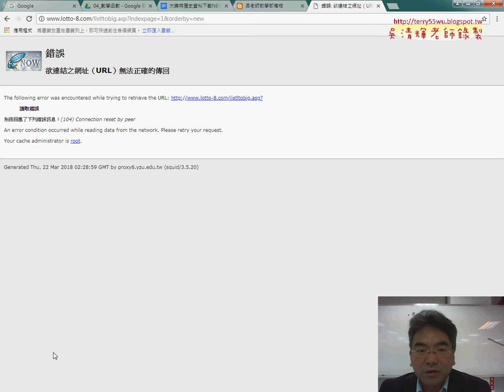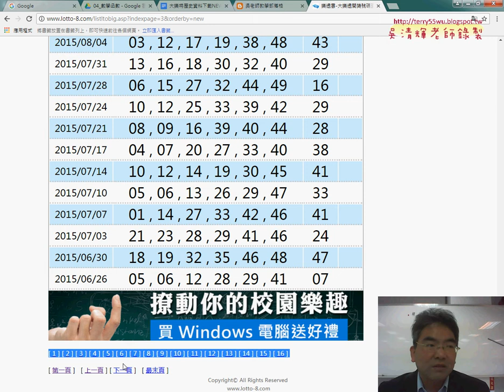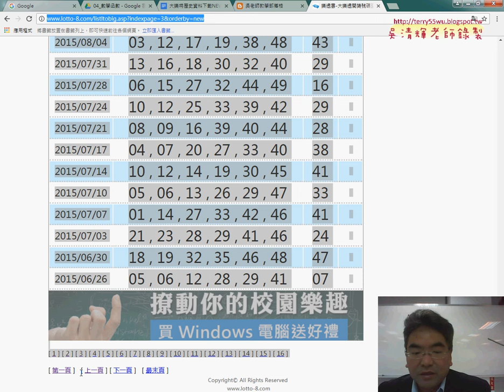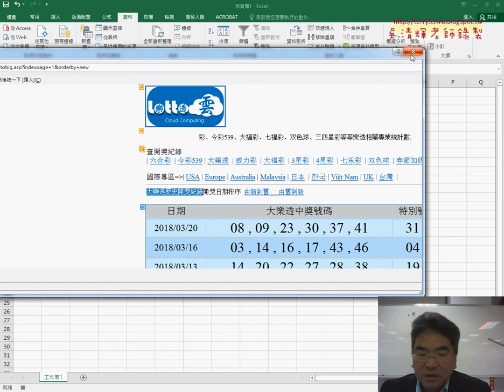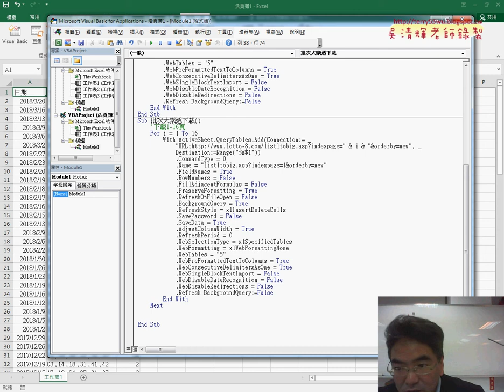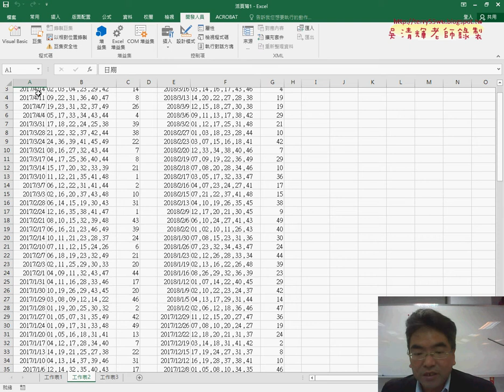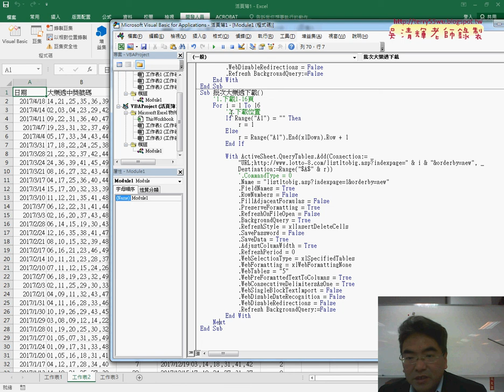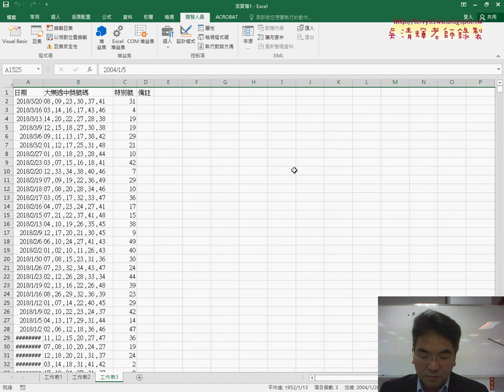01 錄製巨集與批次下載大樂透VBA修改